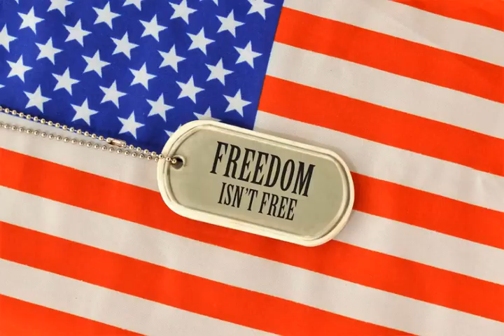APRIL 28TH SORTING AT AMVETS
Our many volunteers sorted through over 10,000 lbs of donated items to get them ready for shipment to deployed troops.  We can't thank them enough for all their efforts